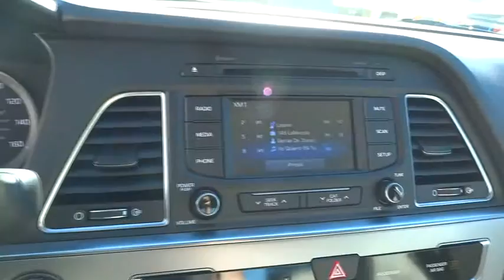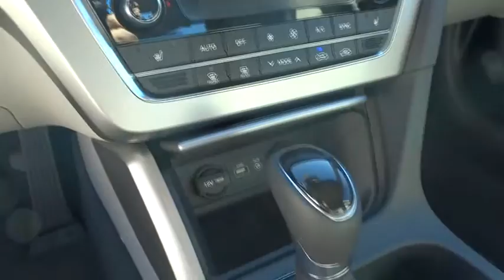2015 Hyundai Sonata Orange County, Irvine, Laguna Niguel, Newport Beach, Mission Viejo. 71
2015 Hyundai Sonata

2015 Hyundai Sonata 2.4L Sport - Stock#: 7171 - VIN#: 5NPE34AF5FH156893

Allen Hyundai
28432 Camino Capistrano